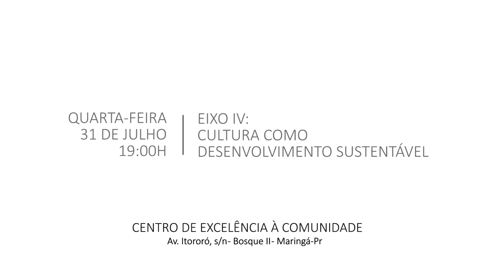E você, Vai ficar aí parado? Convite AMAC - Conferência Intermunicipal de Cultura de Maringá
O ministério da cultura esta trabalhando na implementação do sistema nacional de cultura, que pretende fazer com que as políticas federais, estaduais e municipais trabalhem em conjunto num grande sistema de fomento a produção, preservação, e democratização do acesso a cultura.

Para isso estão sendo realizadas conferências por todo o país para chegar até a conferência nacional em novembro desse ano. Aqui em Maringá foi realizada a 3ª Conferência Intermunicipal de Cultura no último dia 5 de julho, com o intuito de levantar propostas para o setor cultural que seriam defendidas por delegados, eleitos na própria conferência, na sessão estadual que acontece em Guarapuava. Porém os próprios delegados após a conferência votaram pelo cancelamento da mesma, tendo em vista a não lisura do processo, fato que poderia num segundo momento, deslegitimar a participação desses delegados eleitos nas próximas etapas.

Diante disso a Secretaria de Cultura de Maringá aceitou o pedido de cancelamento e está trabalhando na realização de uma nova conferência, que acontecerá no dia 8 de agosto. Sendo assim temos uma segunda chance de nos preparar e participar ativamente da construção de políticas públicas mais efetivas para nosso País, Estado e Município, com o exercício pleno da democracia.

Tendo em vista os problemas ocorridos na última Conferência, nós da AMAC - Associação Maringaense de Artistas e Produtores Culturais, deliberamos pela livre iniciativa de promover 4 encontros para estudar e discutir os 4 Eixos que são propostos pelo Ministério da Cultura: 1 - Implementação do Sistema Nacional De Cultura; 2 - Produção Simbólica e Diversidade Cultural; 3 - Cidadania e Direitos Culturais; 4 - Cultura Como Desenvolvimento Sustentável.

É um momento de extrema importancia para a construção de políticas culturais mais democráticas e horizontais em nosso país, e cabe a cada um de nós, artistas, produtores culturais, entusiastas e envolvidos com a preservação do patrimônio material e imaterial, a iniciativa de lutar por isso.